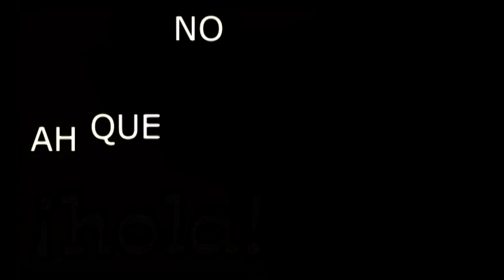CANTANTES EXTRANJEROS QUE HAN CANTADO CANCIONES MEXICANAS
ARTISTAS EXTRANJEROS QUE HAN CANTADO CANCIONES MEXICANAS UN pEQUEÑO REPERTORIO DE LO GRAN EXTENSO QUE ES, beatles elvis preasley, frank sinatra, kiss, fergie etc..ESPERANDO QUE EL VIDEO GUSTE UN ABRAZO AH QUE NO LO SABIAS???